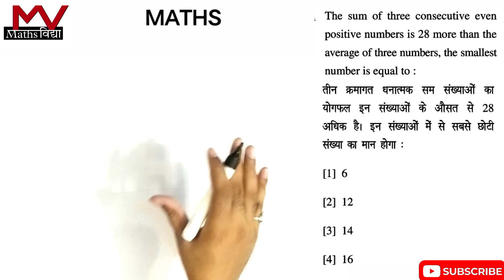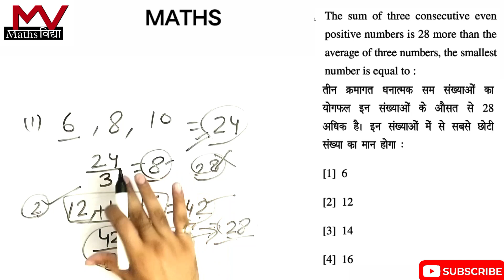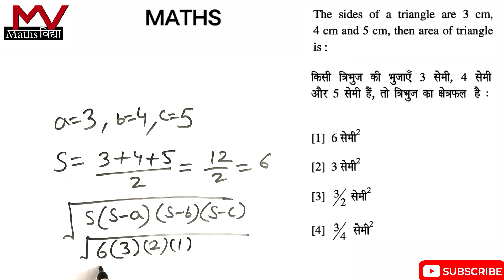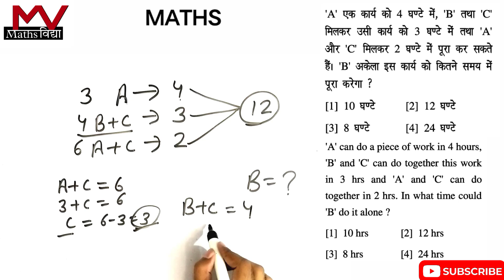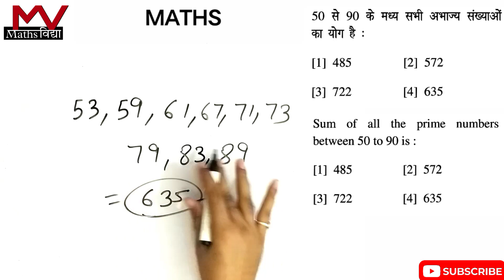प्रैक्टिस सेट 7 हरियाणा ग्रुप D मैथ्स : Practice Set 7 Haryana Group D Maths | HSSC Group D Maths